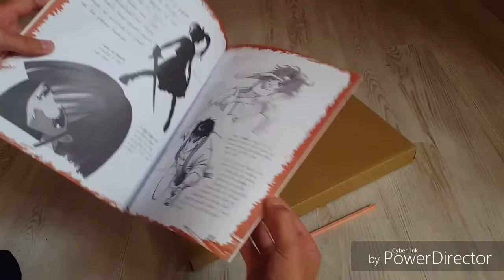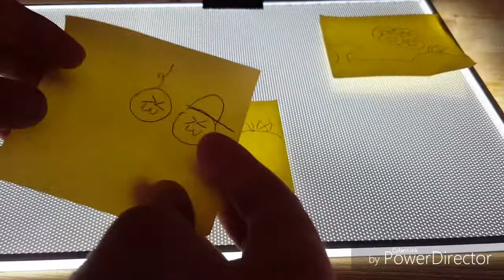Unboxing tablette lumineuse